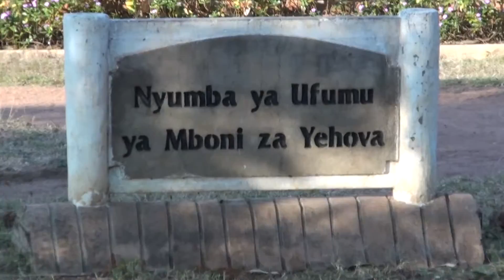20110612160129(1).m2ts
Tour of HQ in one of the 21 villages of Chimteka taken during a vist in June 2011 by one of the directors of CCS It shows buildings constructed by the charity; boreholes; village life; harvest crops; dwellings and more.